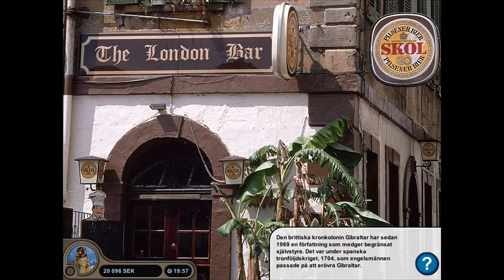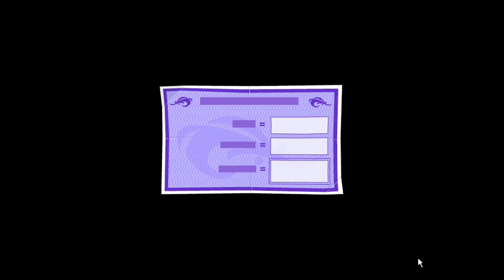Sten, vatten och apor i Gibraltar! | Backpacker 3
Vidare på vårat äventyr runt jorden så stannar vi till i Storbritanniens gamla koloni Gibraltar och lär oss om vatten, fisk och sten!